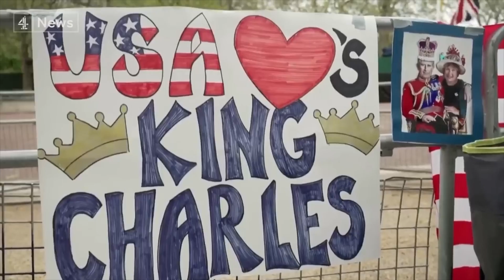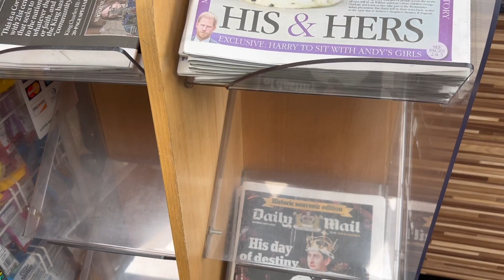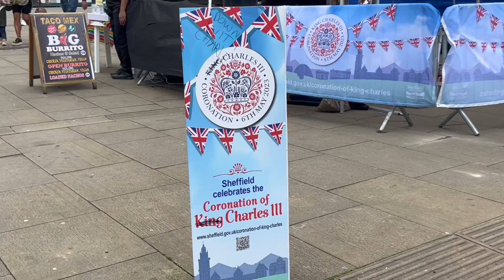Coronation Day In The UK ! Sheffield Celebrates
Are you following me on Instagram ? @dhanyvlogs
Are you following me on Fb ?  @dhanyvlogs

Check Out Some of my other Vlogs:

 • CRAZIEST PRIVATE ...

 • Bath In Ancient K...

 • THE WORLDS BIGGES...